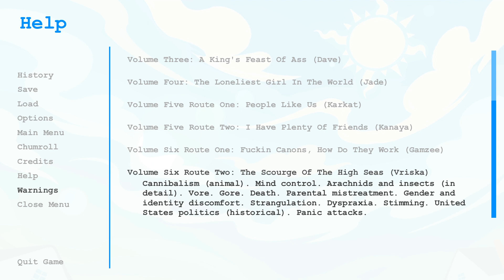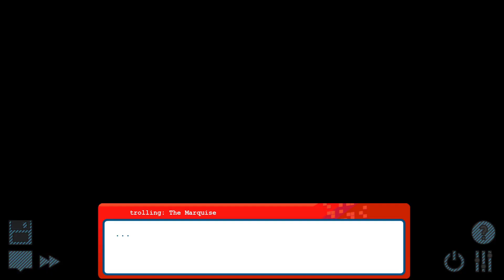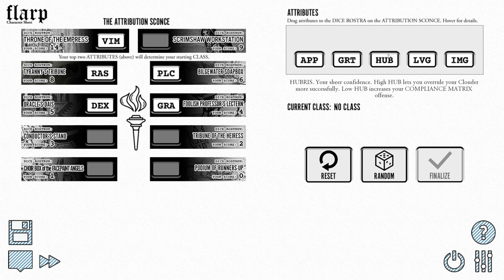Pesterquest Volume 6 - Vriska Serket - Part 1 | The Scourge of the High Seas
Today is just one of those days where you don't feel like making friends, but perhaps a certain adventurer of the high seas might change your mind.